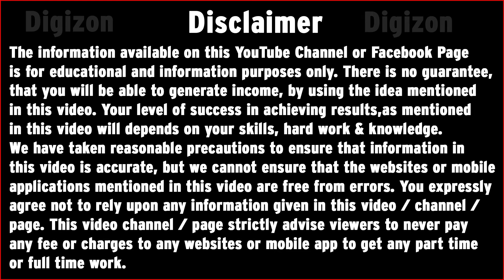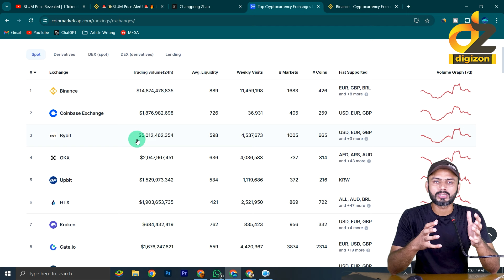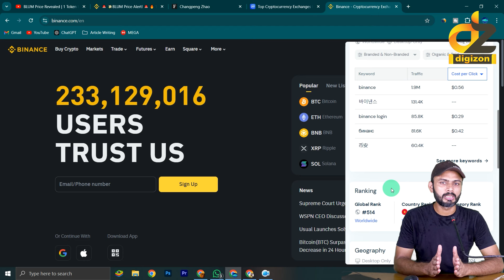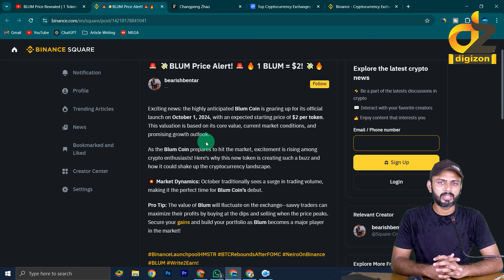BLUM Price Revealed | 1 Token Price 2$ | BLUM Price Update | Blum Airdrop Update | digizon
Referral ID: CPA_00RA4OM773

Blum Ne Khush Kar Diya | Ak Bar Nahi Bar Bar Reward Mile Ga | Blum Airdrop Blum Withdraw | digizon

Your Queries;

blum airdrop listing exchange

blum airdrop event

blum airdrop eligibilityblum airdrop kab launch hoga

blum coin price prediction